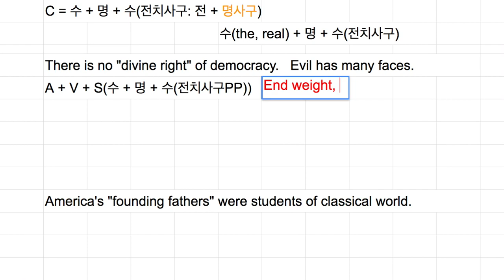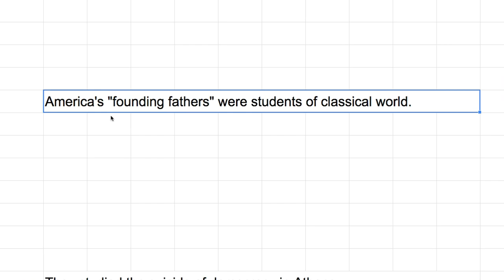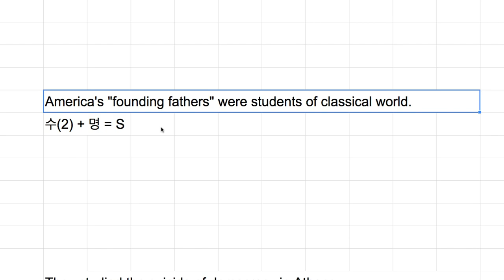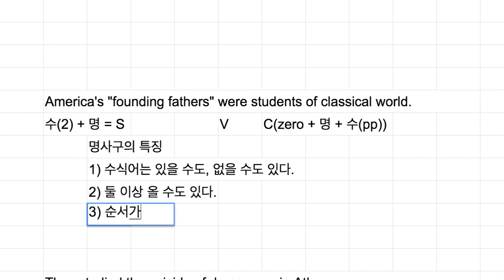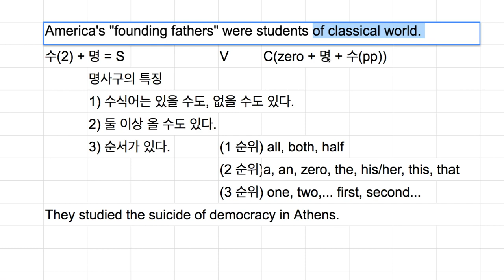[영어의 구조] 224 - 명사구 안에서 앞 수식어의 특징